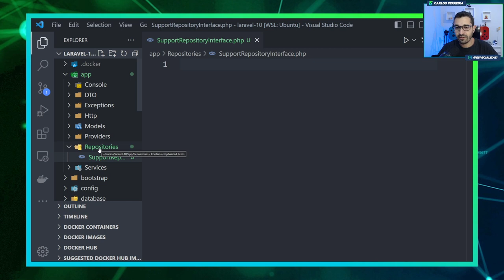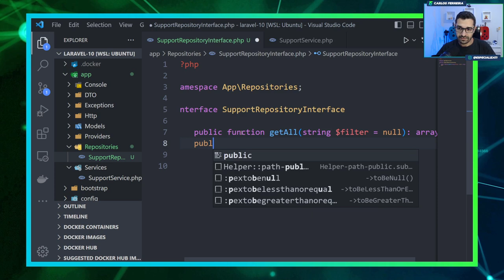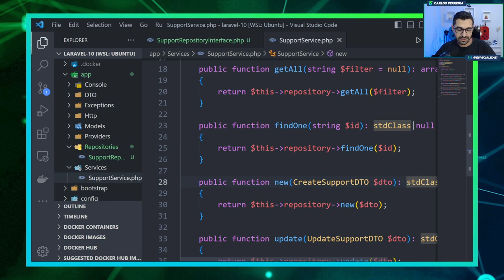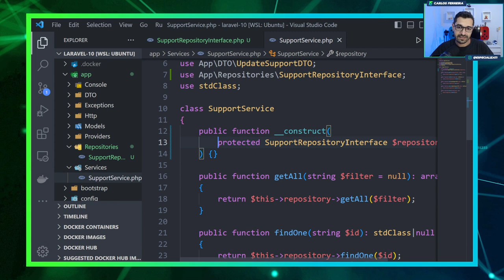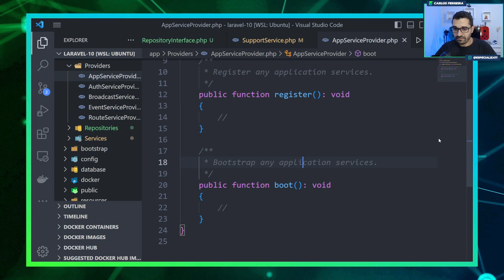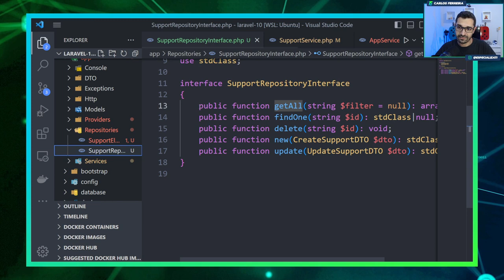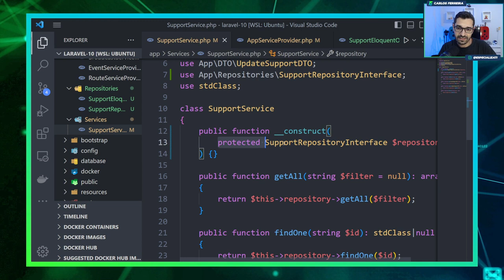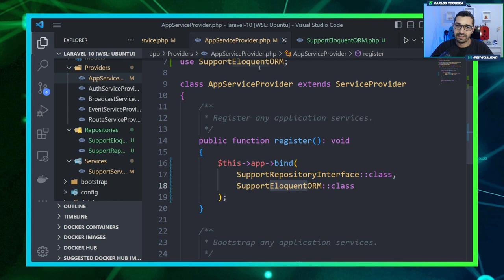Curso de Laravel 10 - #21 - Trabalhar com Repository Pattern e Inversão de Dependência